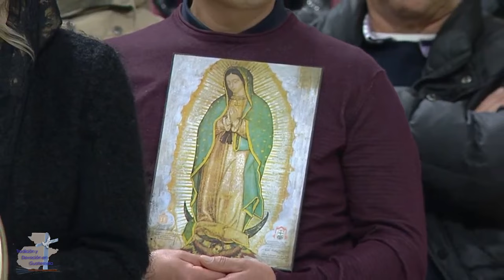Santa Misa en la Festividad de Nuestra Señora de Guadalupe - Diciembre 2,023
Santa Misa en la Festividad de Nuestra Señora de Guadalupe presisida por Papa Francisco desde la Basílica de San Pedro, martes 12 de Diciembre 2023.